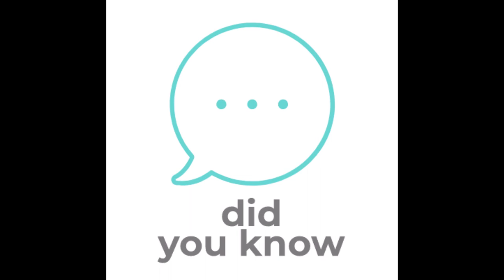Did you know- 16 people you should tips for holidays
16 People You Should Tip for the Holidays

The holiday season is prime time to give back to the people who make your life easier throughout the year. But be sure not to bust your budget by giving too much or tipping unnecessarily. Read through to find out who might expect a tip and how much green you should tuck into each card — as well as who might be unable, unhappy or unwilling to accept the cash.

number 1 Your Mail Carrier

number 2 Your Newspaper-Delivery Person

number 3 Your Childcare Provider

number 4 Your Trash and Recycling Collectors

number 5 Your Doorman

number 6 Your Child’s Teacher

number 7 Your Regular Cleaning Person

number 8 Your Regular Hairstylist or Barber

number 9 Your Regular Dog Groomer

number 10 A Personal Caregiver

number 11 Your Personal Trainer

number 12 Your Building’s Handyman

number 13 Your Massage Therapist

number 14 Your Golf or Tennis Pro

number 15 Your Landscapers and Gardeners

number 16 Your Parking Garage Attendant

Giving a little extra around the holiday season is a nice way to show you care, and to get on someone’s good side.